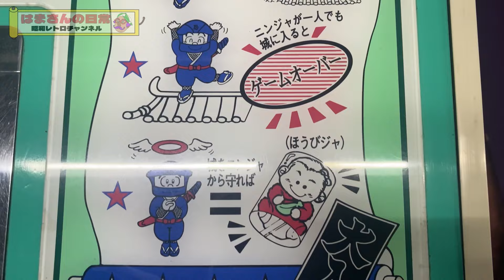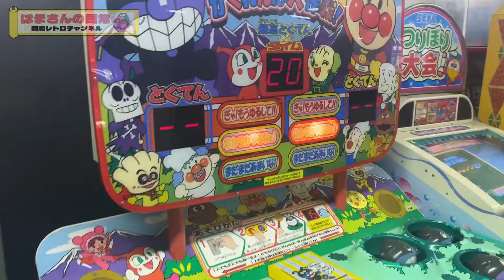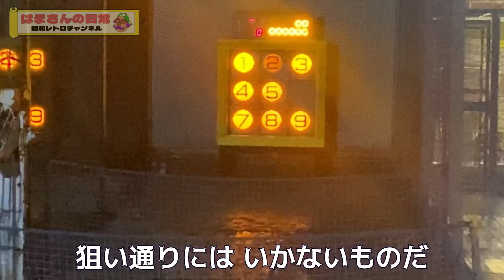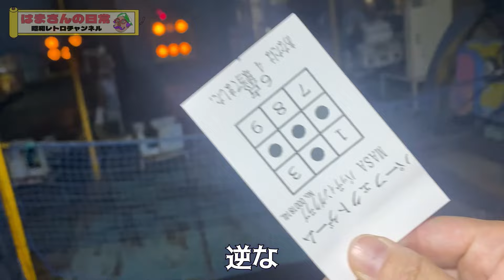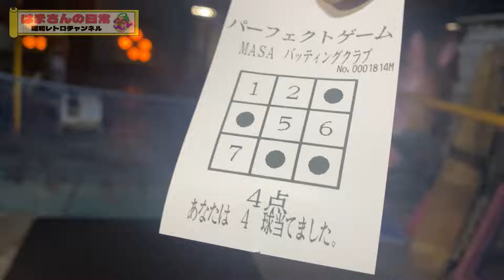【レトロゲーム2】岡山県に完全昭和なラウンドワンが存在するので行ってきた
玉島プレイランド
岡山県倉敷市玉島740-1
営業時間 11:00〜17:00
定休日 なし

相棒とゲーセンへ♪
前回動画の町中華『鳥竜』さんの後にうかがいましたぁ♪
なかなか夢中になるゲームばっかりで 昭和のゲームも侮れんなぁ♪
ほどよく運動もできて楽しいひとときでした♪
あのゲーム1回と
あのゲーム1回ほいで
あれを3回やって全部1回100円だから
二人で500円で1時間くらい遊んでました🤭

【レトロゲーム1 の動画はコチラ】
岡山県笠岡市ショッピングモール内のゲーセンにてレトロゲームを堪能してきた動画

【『はまい』誕生の瞬間・『はまい』って何？】